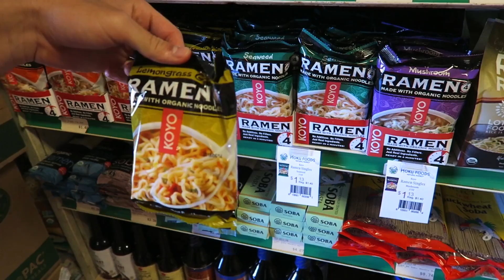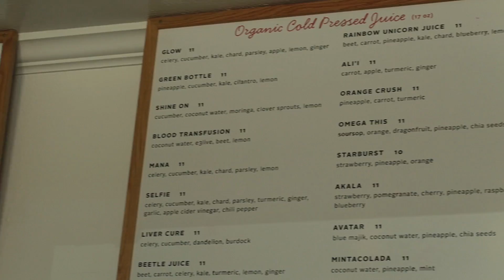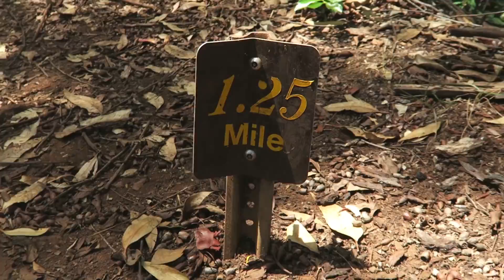EPIC KAUAI, HAWAII ADVENTURES | DAY IN THE LIFE VLOG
EPIC day in the life in KAUAI, HAWAII! So many adventures today to vlog.

✘ T U M B L R (ASK ME ANYTHING)

ⓥ Why Vegan?

The Sea - Swim Deep (Nudist Remix)